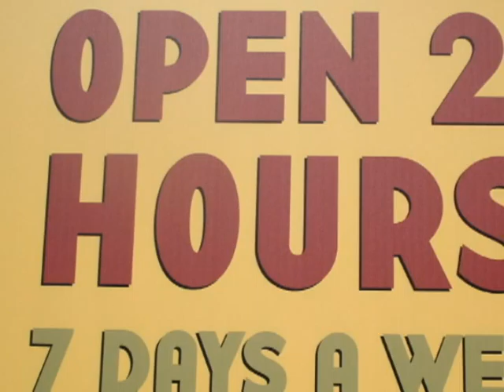Columbus Ohio Website Design - Marcy Design: Open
Marcy Design, a Columbus Ohio Website Design company, provides professional marketing and website design services. Our creative energy produces ideas that help your business sell more products and services.